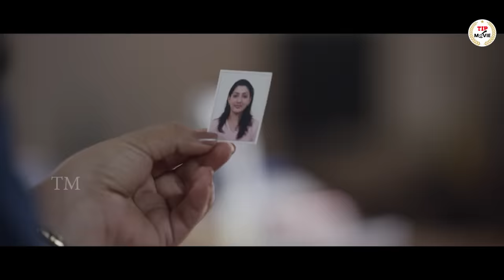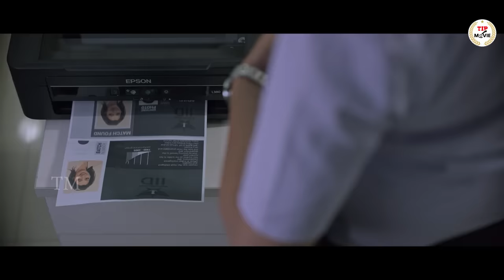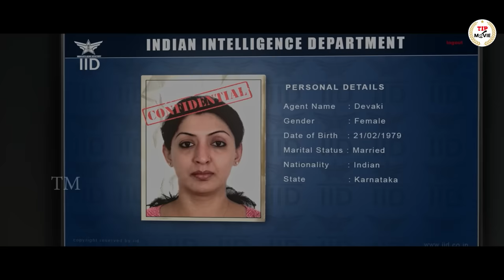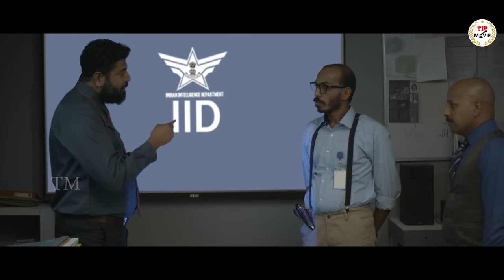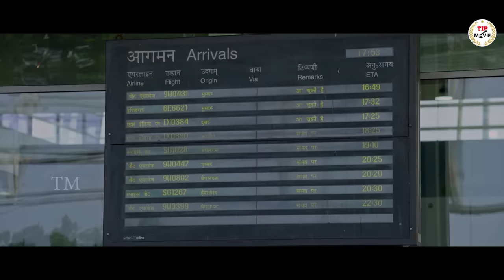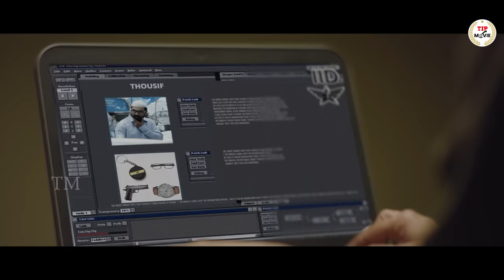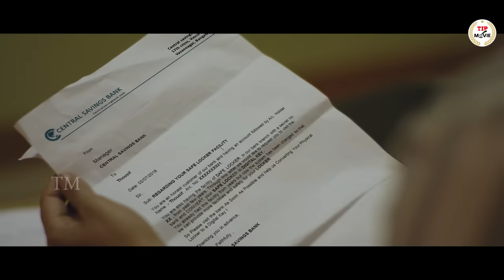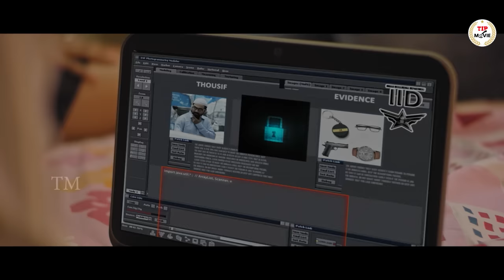Gangster Hindi Dubbed Movie Full Love Story- Raj B Shetty, Virginia Rodrigues, Chaithra |South Movie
Title Lady Gangster Mahira ( Dubbed From Kannad Movie Mahira )

Director:                     Mahesh Gowda
Cast:                           Raj B Shetty, Virginia Rodrigues, Chaithra Achar, Balaji Manohar, Gopal Krishna Deshpande, K P Sridhar, Babu Hirannaiah, Apoorva Soma Saakre, Shaukat Ali, Dileep Raj.

Screenplay:                  Prashanth PM and Mahesh Gowda
Associate Directors:   Sandeep Sunkada and Prashanth PM
Assistant Directors:    Vipin Shetty, Vijay Monteiro, Abhi Sringeri
Additional Assistant Director: Prathap Bhat
Stunts: Chethan D'Souza
Costume: Ashwini Raju
Lyrics: Vishwajit Rao, Prathap Bhat
Mixed & Mastered by : Sameer Kulkarni
Cinematography: Keertan Poojary